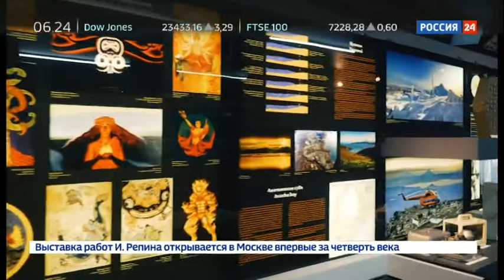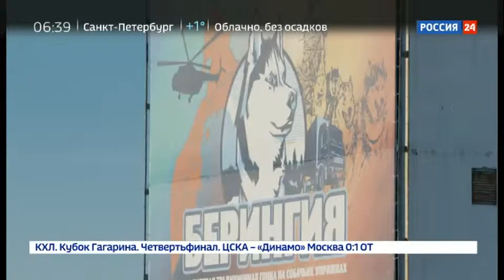Бескрайняя Камчатка. Специальный репортаж Алексея Михалева - Россия 24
Камчатка - о ней пел Виктор Цой, ее именем называли последнюю парту в школе. И всё это указывало на дальнее расположение восточного региона страны. Но Камчаткой Россия не заканчивается. Это удивительная земля, богатая природными красотами, полезными ископаемыми, рыбой и множеством неординарных людей, которые гармонично живут в весьма непростых условиях сурового края.
Канал Россия 24, эфир 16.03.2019

Присоединяйся!